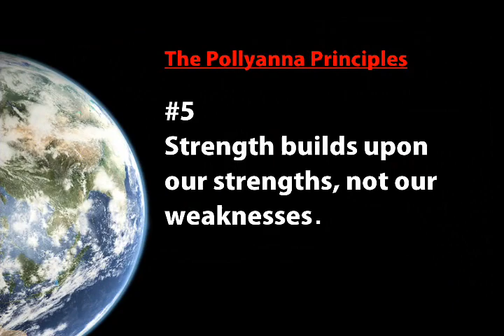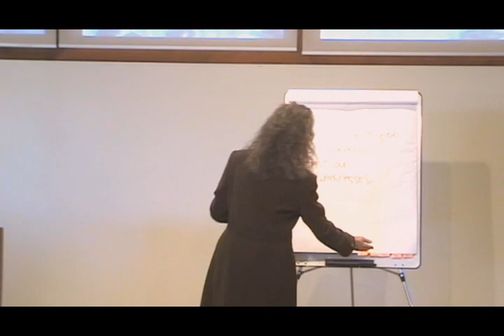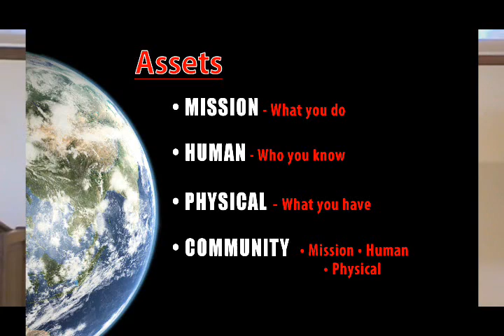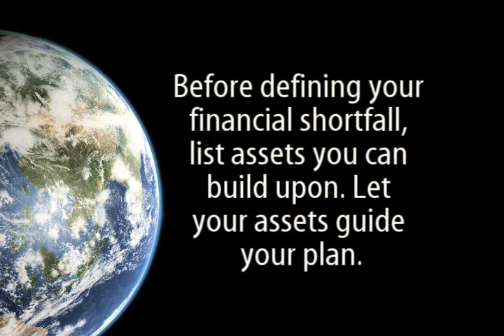The Pollyanna Principles - Principle #5 (part 6 of 7)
Hildy Gottlieb is author of The Pollyanna Principles: Reinventing Nonprofit Organizations to Create the Future of Our World.

Hildy is president of the Community-Driven Institute, a sought-after speaker, and a faculty member in the Duquesne University School of Leadership.